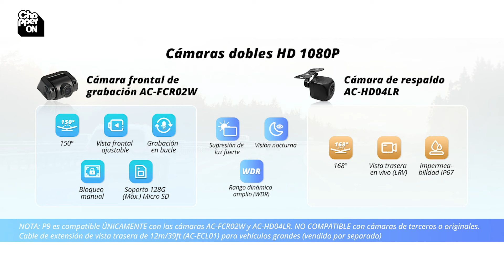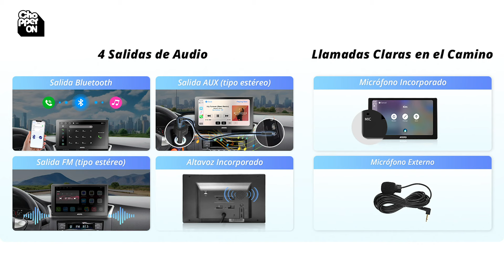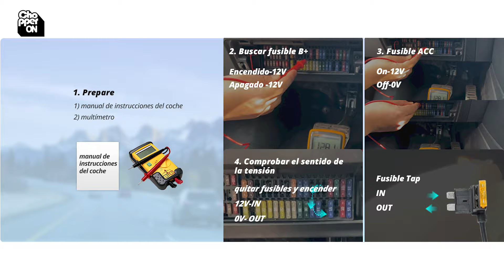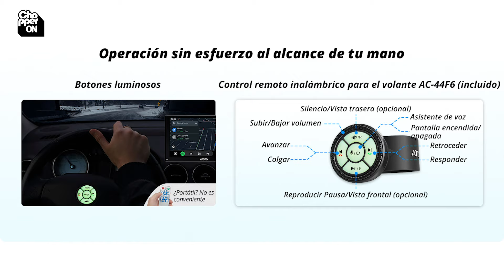ATOTO P909 Carplay Android Auto en MegaPantalla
Pantalla multimedia ATOTO P909PR-S3, posiblemente el Carplay más completo del mercado. Nueva review de pantallas Carplay esta vez para autos. Dashcam, cámara aparcamiento, doble bluetooth, android 4G+32G, Localizador GPS. De todo en esta ATOTO P9.

6% code: CXGFGN6J

EQUIPO AUDIOVISUAL
Insta360 X3
Gopro Hero 8
Accesorios Gopro
Tarjeta microSD para Gopro
Sony Alpha
Tarjeta SD para Sony Alpha
Iphone XR
Pinza trípode móvil
Trípode Gorrillapod
Micrófonos inalámbricos
Micrófonos corbata
Soporte para móvil
Kit iluminación
Antorcha Led